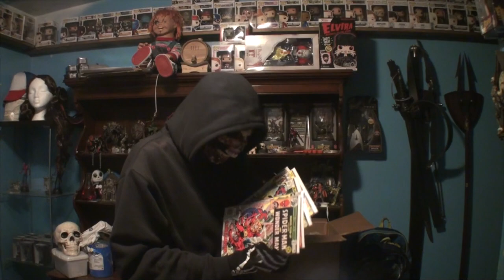Trade box From LastPharoh! Fan Mail!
So I got a trade box today from LastPharaoh

So lets see what i get!!

WRITE ME! Or send fan mail
Hell even hate mail works

Darkonecloset where you can find creepy cool stuff